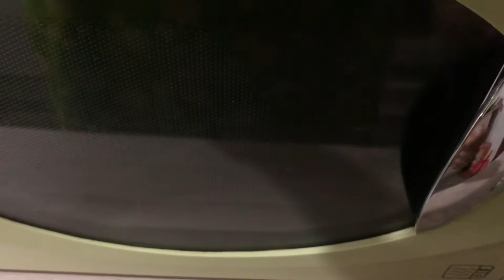লকডাউনের পর First day of school 🏫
The girls are very exited go back to school since lockdown 👩‍👧‍👧